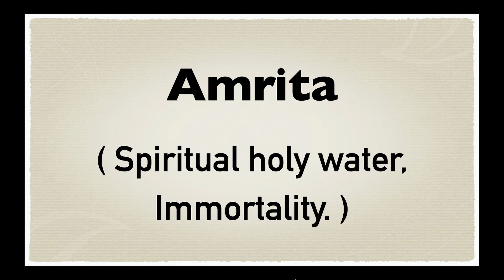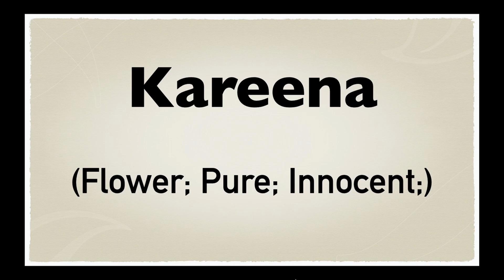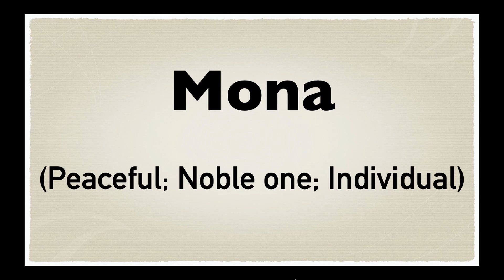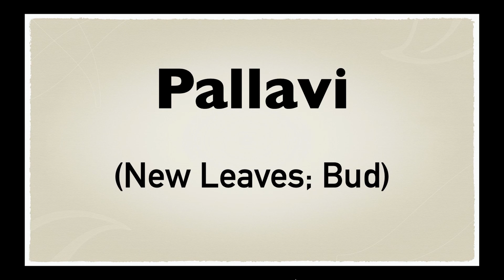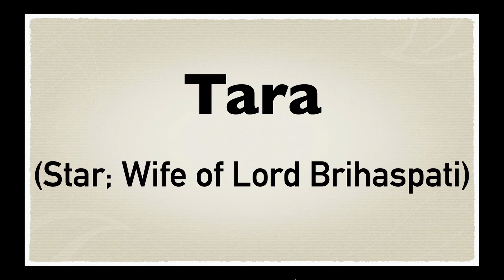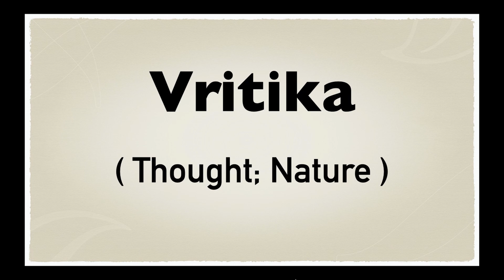North Indian baby girl names with meaning | Modern & trending north Indian girl baby names